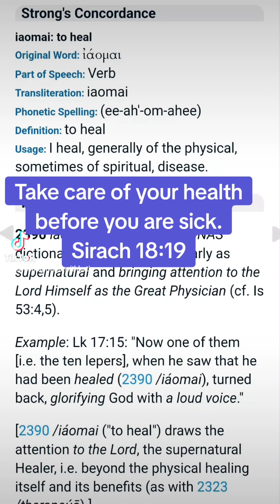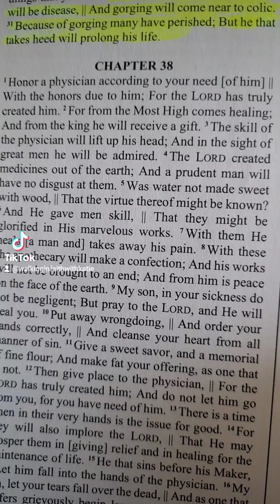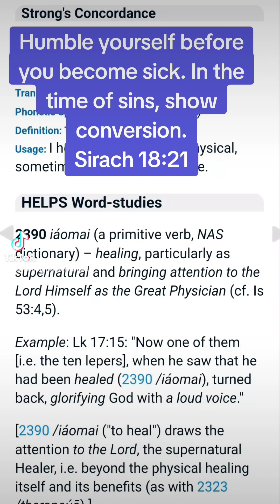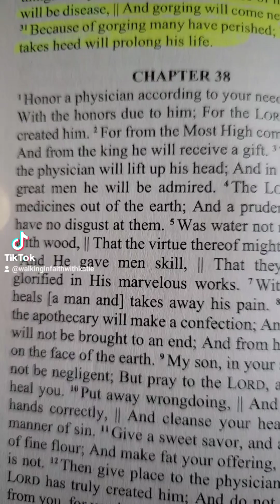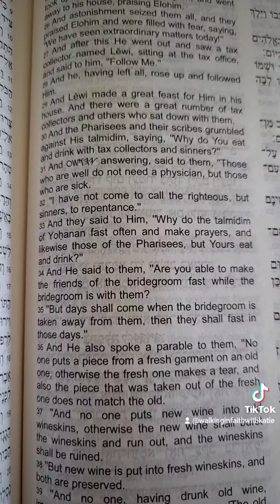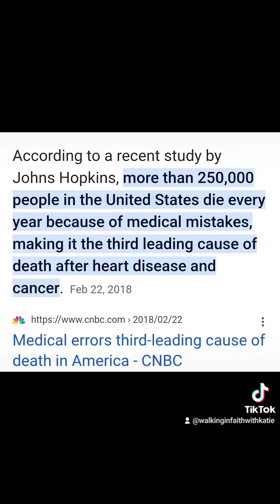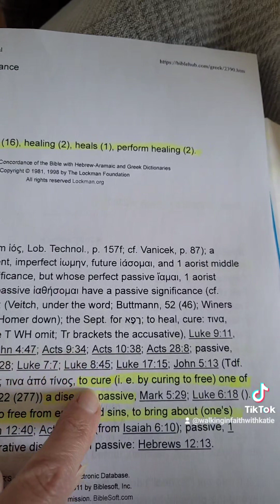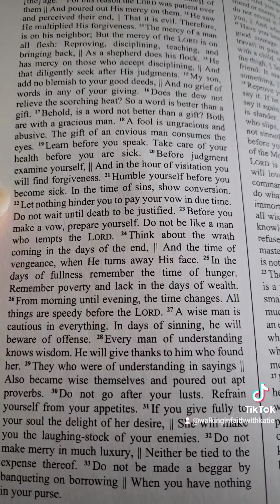What is a physician?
What is a physician? Are our doctors physicians?

“Take care of your health before you are sick.” Sirach 18:19

“Humble yourself before you become sick. In the time of sins, show conversion.” Sirach 18:21

“Yahuah created medicines of the earth; and a prudent man will have no disgust at them.” Sirach 38:4

-weird He did not say petroleum

In The Book of J0hn 5 the Great Physician heals a man – the man is healed thr0ugh belief (0bedience t0 the W0rd)

And, later on He sees that man and says, “See, you have been made well. Sin n0 m0re, so that n0 w0rse befalls you.” John 5:15

“My son, in your sickness do not be negligent; but pray to Yahuah, and He will heal you. Sirach 38:9-10

“He that sins before His Maker, let him fall into the hands of the physician.” 38:15

G2395. iatros: a physician comes from

G2390: iaomai

Definition: heal, make whole, generally of the physical, sometimes of spiritual, disease

to c.u.r.e

to make wh0le i. e. to free from err0rs and sins, to bring about (one's) salvation

The Great Physician heals us through our belief in His Word and doing it – HalleluYAHUAH

Which is what the Great Physician or any physician does – they help free us from err0rs and sins– to bring about a h.e.a.l.i.n.g. make us whole again.

“And in a severe disease sleep will be broken” Sirach 31:2

“Those who are well do not need a physician” Mark 2:17

“For in a multitude of meats there will be disease” Sirach 37:30

All praise and esteem to The Most High, Yahuah!

With Love,
Katie